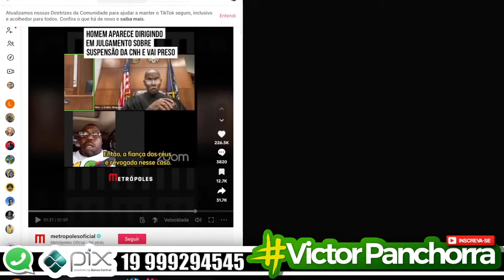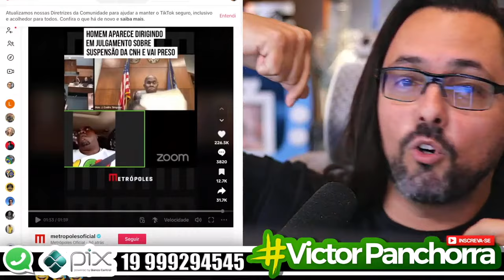🤣🤣🤣🤣🤣TEM BURRO EM TODO LUGAR!!!! KKKKKK🤣🤣🤣🤣🤣